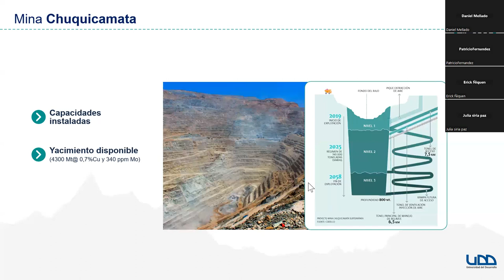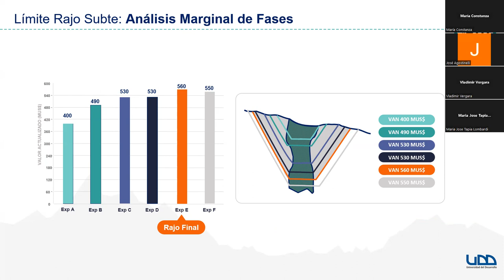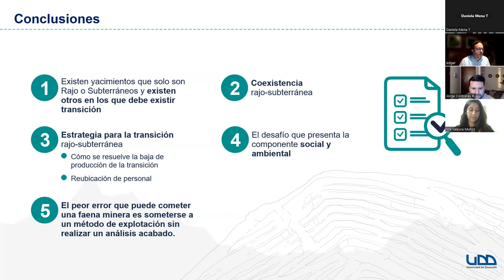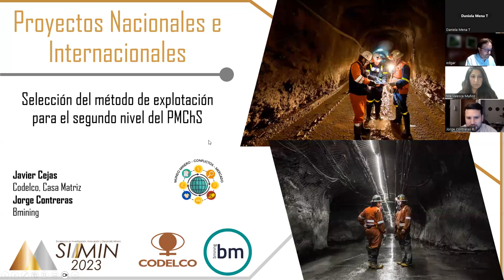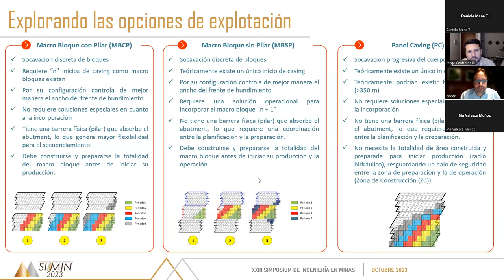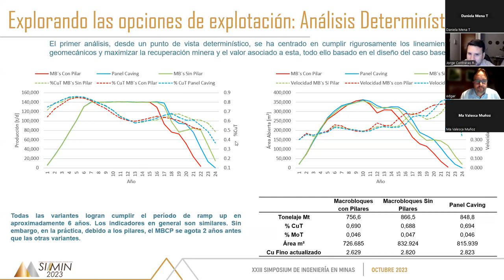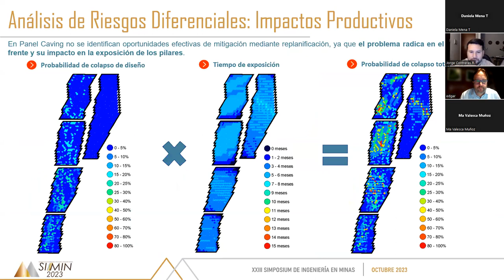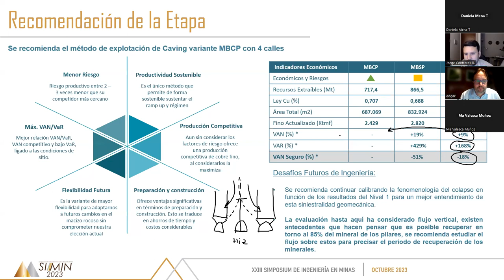MasterClass | Los desafíos de la transición de Minería a Cielo Abierto a Subterránea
Universidad del Desarrollo